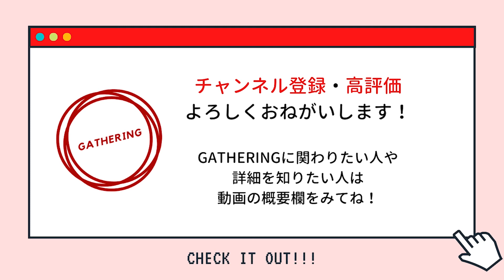【誰でもできる自己分析】Will-Can-Mustで考える~Can編~‹GATHERING就活塾›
ナビゲーター：井上洋市朗（プラス・ハンディキャップ理事｜株式会社会カイラボ代表取締役）

"Can" をもっと深めたい方へ、こちらをどうぞ！

「やったことがないからできない」なんて甘え。Will・Can・Mustで考える②

GATHERINGはNPO法人Collableと一般社団法人プラス・ハンディキャップが共同で運営する、障害や生きづらさをかかえる若者のキャリアや生き方を応援するためのチャンネルです。

障害のある高校生や大学生、生きづらさを抱える若者を中心に、自身のキャリアを考えるための事例や考え方を動画を通じてとお届けします。

また、GATHERINGを通じて縁が生まれた学生同士をつないだり、実際にプロジェクト関わってもらったりなど、リアルな場も作ります。

GATHERINGは2020年7月22日まで、41日感のクラウドファンディングを実施し、多くの方々に応援をしていただきました。
詳細はこちらから！ありがとうございます。

※音が聞こえない方や字幕で見たい方へ
YouTube上に日本語字幕をすべて掲載しています。
音や声が聞こえない方や、文字があるほうが内容が入ってきやすい方は、ぜひ字幕をつけてみてください。
（※動画公開から少し時間がたってから字幕は反映されます。すぐに反映できないのですが、その点ご了承ください。）

‹主催団体›

・一般社団法人プラス・ハンディキャップ